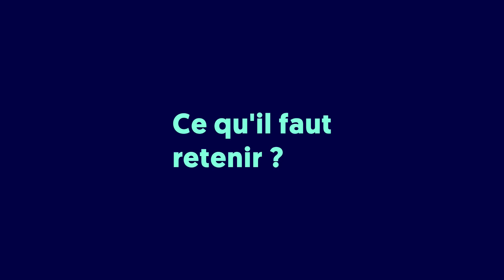Pourquoi consulter lorsque l'on a des problèmes sexuels ?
00:00 - Introduction de la vidéo
0:36 : Quand consulter un médecin sexologue ?
0:58 : Pourquoi consulter ?
2:24 : Ce qu'il faut retenir

TOUT SAVOIR SUR LA SANTE INTIME GRACE AU BLOG

Mots clés relatifs :

troubles sexuels
baisse de désir
baisse de libido
manque de libido
probleme de couple
éjaculation rapide
éjaculation precoce
éjaculation prematurée
impuissance
problemes d'érection
troubles de l érection
dysfonctionnement erectile
dysfonction eréctile
problème érectile
trouble d'érection
trouble éréction solution
disfonctionnement erectile
probleme pour bander
trouble éréction traitement
trouble éréction homeopathie
trouble éréction medicament
trouble éréction psychologique
trouble éréction 40 ans
probleme erection cause
probleme erection homme
probleme erection stress
trouble errection
probleme d erection chez l homme
trouble éréction 20 ans
probleme erection molle
probleme erection psychologique
probleme pour bander dur
probleme pour bander remede
probleme erection solution
trouble erection jeune
probleme erection alcool
probleme erection fatigue
probleme erection masturbation
probleme erection penetration
probleme erection prostate
probleme maintien erection
probleme erection homeopathie
probleme erection medicament
probleme erection remede
trouble éréction traitement naturel